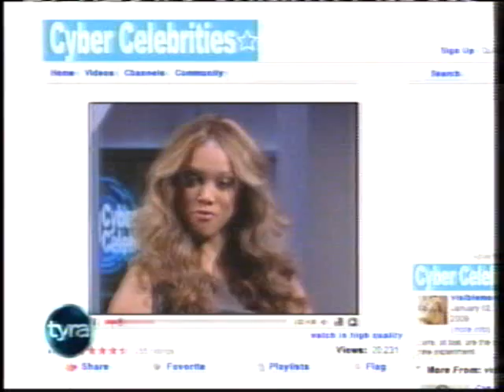YouTube Stars - Tyra (Part 1)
The Tyra Banks Show - ''Newest YouTube stars'' (Recorded Feb 13, 2009, WNYW)